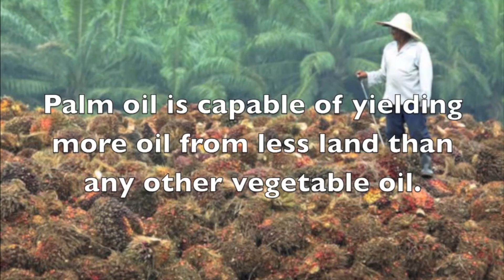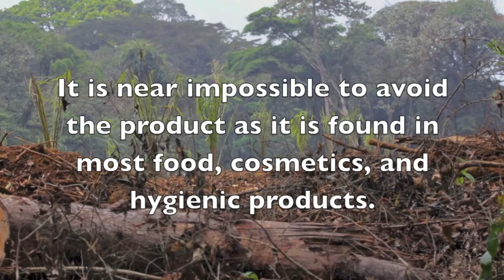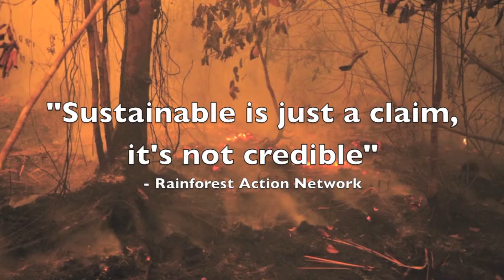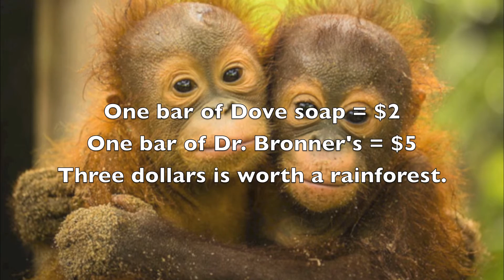Palm Oil Sustainability